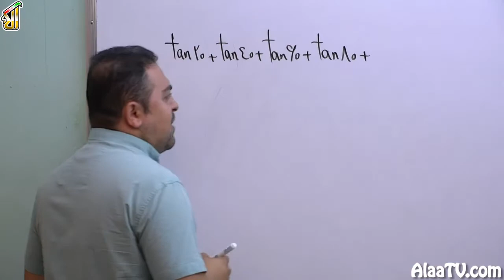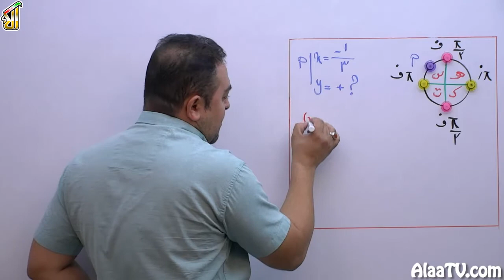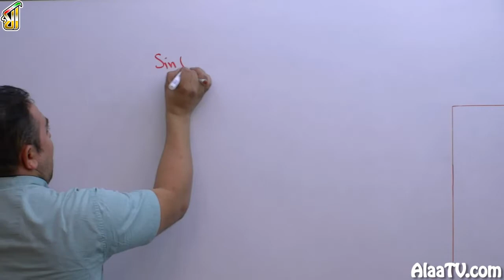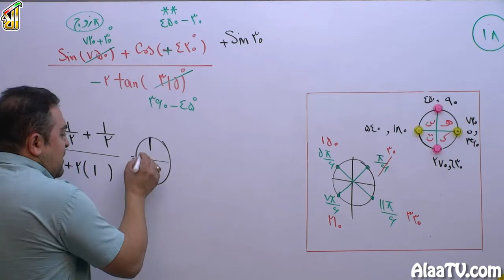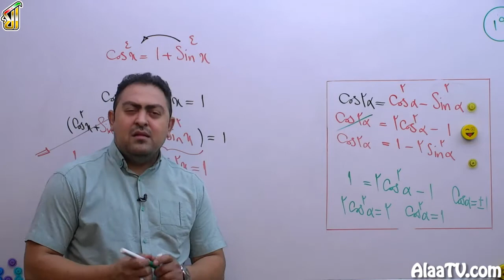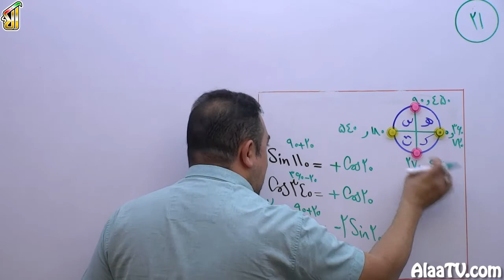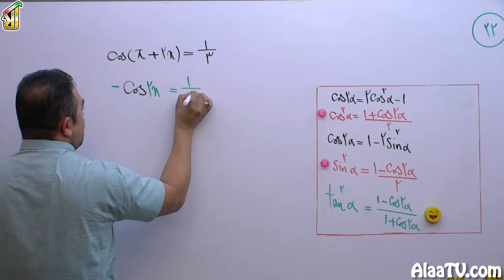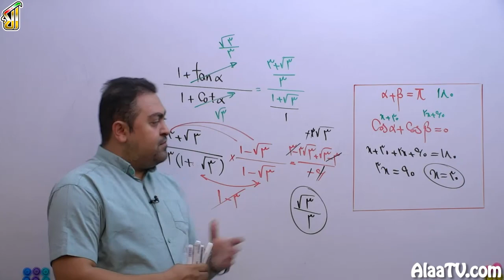فیلم جلسه 3 - مثلثات (قسمت سوم)، اتحادهای مثلثاتی (قسمت سوم)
در ادامه اتحادهای مثلثاتی هستیم. همونطور که در جلسات گذشته دیدید، ما قرارمون بر این بود که مثلثات که مهم ترین قسمت ریاضی هست رو بصورت هر سوال یک نکته برای شما آموزش بدیم و همونطور که باز هم دقت کردید، مثلثات بصورت ترکیبی بیان میشه، یعنی ممکنه در یک سوال 3 الی 4 رابطه وجود داشته باشه، تا شما بتونید اون تست رو حل کنید. با ما همراه باشید، جزء به جزء و جزء به کل مثلثات رو یاد بگیرید.